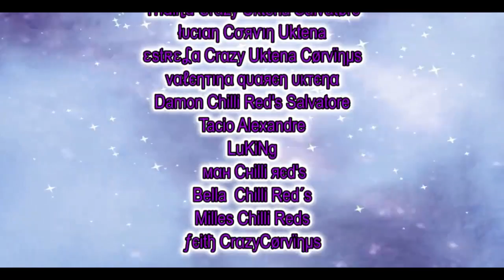SL - Festa a Fantasia familia Crazy Uktena